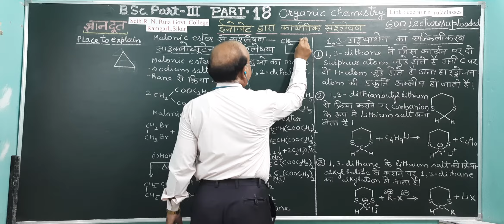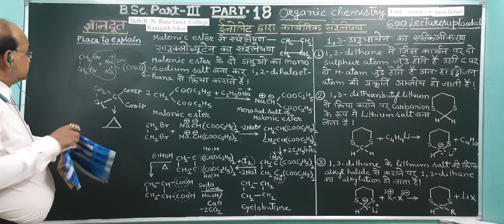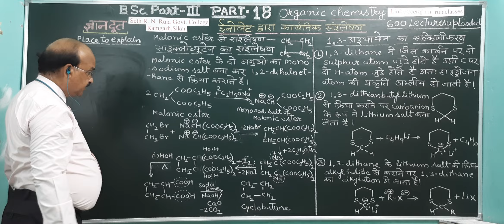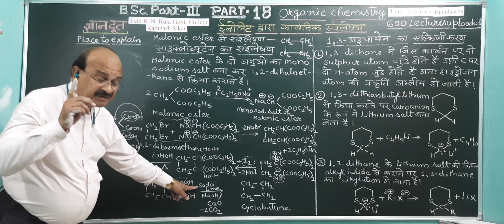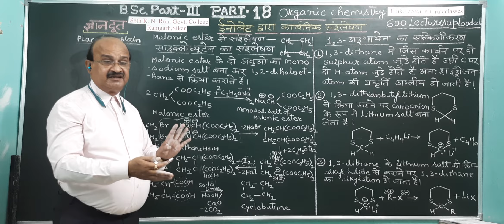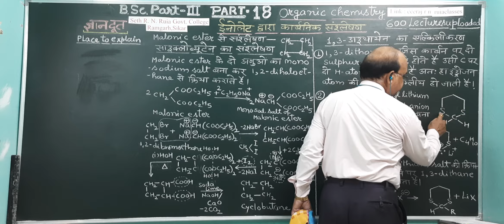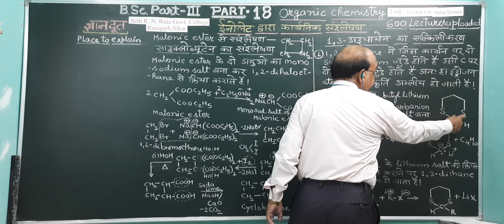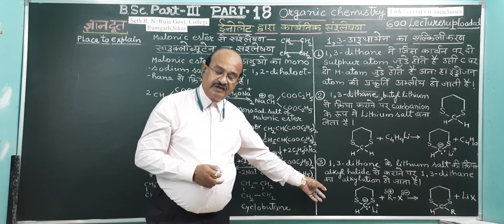B Sc Part 3,Enolates Organic Synthesis Part 18